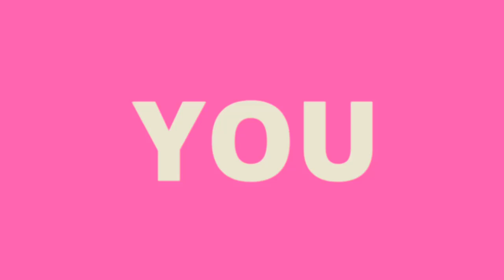NEW Mahindra Thar To Jeep Wrangler Conversion By Jeep Studio Nose impressive design CAR CARE TIPS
For more detailed information must visit the above websites

Dear Viewers If you still have any issue source of information before writing to google please write to me at  we will remove that as soon as possible